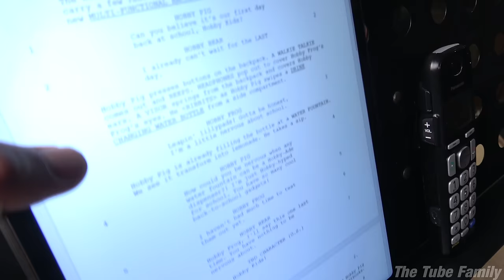I'M A CARTOON BUTTERFLY!!! Jillian Guest Stars in Hobby Kids Adventures! Behind the Scenes!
Today, Jillian is on the phone with Butch Hartman (creator of Fairly Odd Parents and Danny Phantom) to records her part in the latest episode of Hobby Kids Adventures!  She is the voice of Hobby Butterfly in the episode "Into the Locker-verse"!  Click here to check out the episode on HobbyFamilyTV!